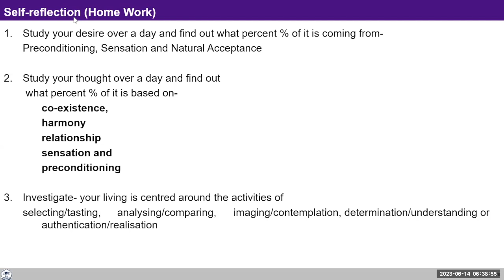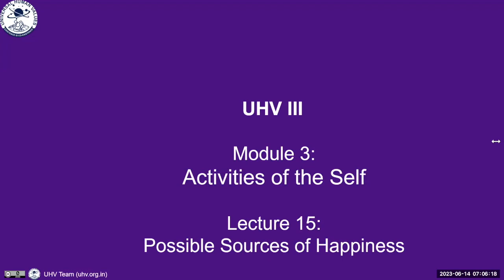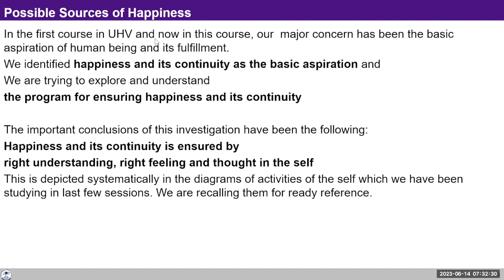D77 UHV III Batch 7 Lecture 15 Possible Sources of Happiness 2023 06 14 Hindi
Chapters
00:00 Recap ,
06:01 अधर्म और Harmony एक साथ चल सकता है क्या ? ,
13:01 Reflection on H.W. ,
16:16 अगर युद्ध की संभावना है तो क्या युद्ध की तैयारी करनी पड़ेगी? ,
18:25 दूसरे लोग इस प्रस्तावना पर कहते है की मेरा देश कमजोर हो जायेगा और हमे खत्म कर दिया जाएगा और हमारी सभ्यता खत्म कर दी जाएगी इसका उत्तर नहीं होता मेरे पास ? ,
20:58 विचार में खोये रहते है और उससे परेशान क्यों होते है,
29:22 विचारों में अगर हम संबंध को देख रहे है सुखी करना भी देख रहे है पर सामने वाले को Realize नहीं करवा पा रहे न बोल पा रहे फिर हम दुखी हो रहे हैं?,
32:32 Relation is already there ये मैं महसूस नही कर पाता ये वाक्य क्या दर्शाता है?
36:28 हर इकाई के साथ अगर हम निस्वार्थ व्यवहार करते हुए हर इकाई के विकास के लिए कार्यक्रम बनाता हूं और अपने लिए भी कार्यक्रम बनता हूँ तो उसमें ही सच्चा सुख निहित है क्या ये सही है?
39:11 Q&A,
45:50 observation,
49:42 जिनकी समझ ठीक नही हो पाई है उनसे संबंध का भाव बनाना चाह रहा हूं पर सामने वाला मुझे मूर्ख समझ रहा है तो ऐसी स्थिति में शक्ति का प्रदर्शन दिखाना पड़ता है तो ऐसे में क्या करना चाहिए?,
54:26 Announcement and H.W.

For Self-reflection:
1. List down the methods you may have been trying for getting happiness from outside.
2.Mention what you noticed about these methods.
3.Also mention the changes that you have been able to make in your living to try and ensure the happiness in you from within.

We will discuss your observations tomorrow.